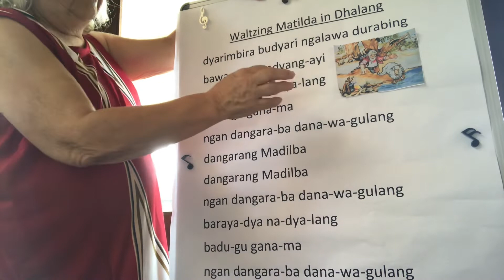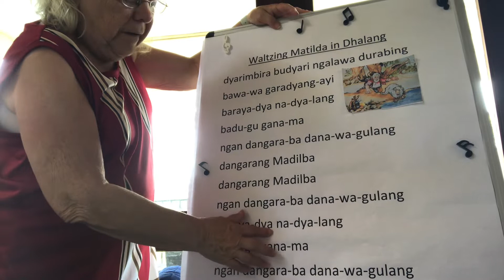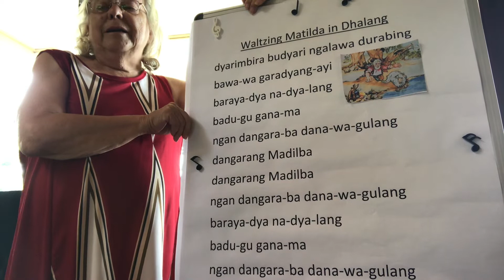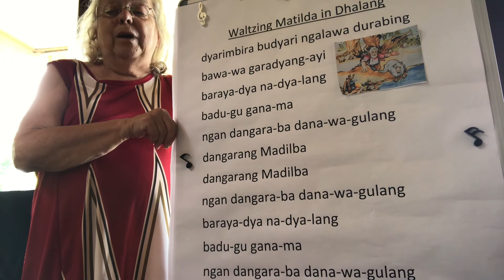Waltzing Matilda in Dharug Dalang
Traditional folk song in Dharug language